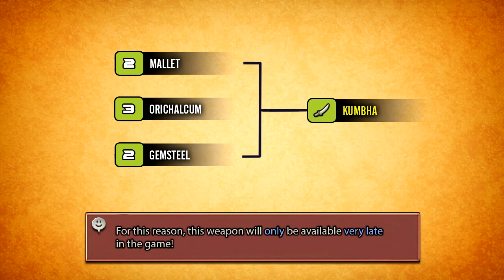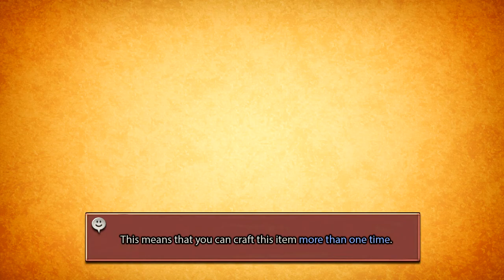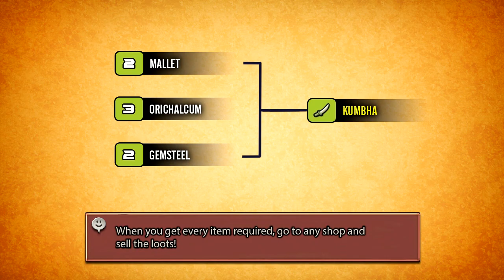Final Fantasy XII The Zodiac Age - KUMBHA - Weapon Guide (Tips and Tricks)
Kumbha is the ultimate katana in the game! It has ATK +117, EVA +40 and the highest combo rate of this category. Unlike the other katanas, Kumbha is a 1H katana! This means your Bushi character can equip a shield, which is pretty awesome!

In order to get Kumbha from the Baazar, you need to get the next items:

2 Mallet, 3 Orichalcum and 2 Gemsteel.

Keep in mind that Orichalcum and Mallet can be obtained in the same place, which is Pharos. For this reason, this weapon will only be available very late in the game!